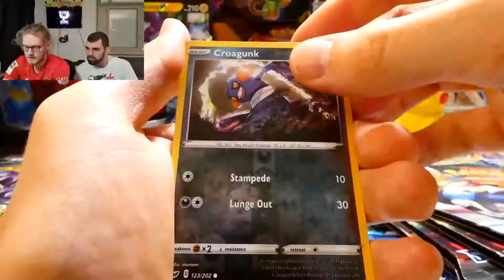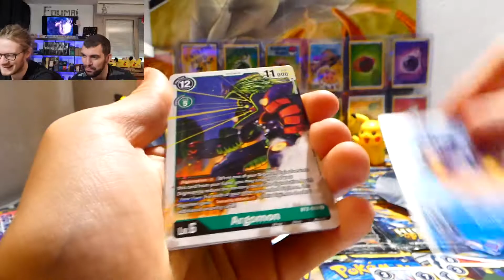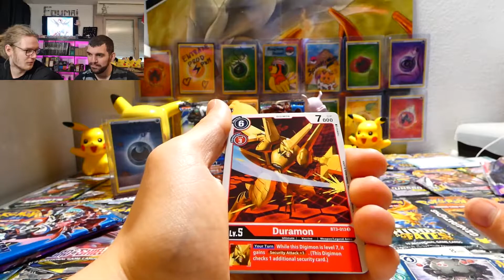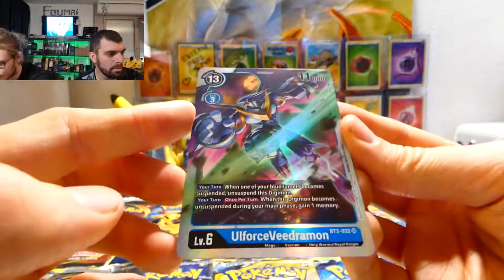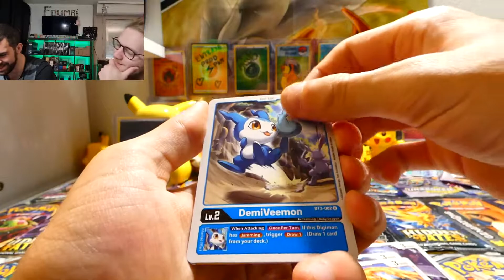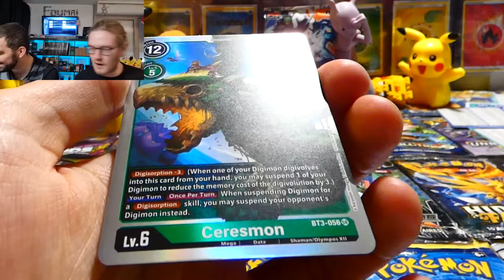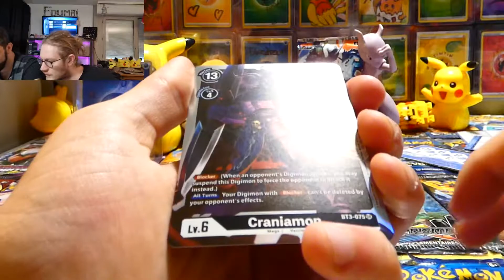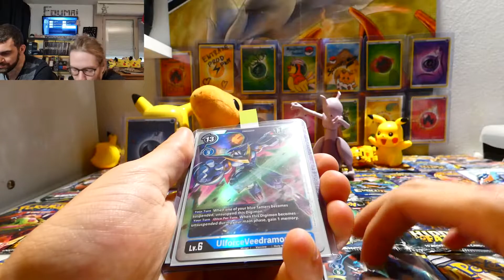Ouverture de 14 packs de cartes Digimon - Objectif : Secrete ou Alternate, objectif réussi ?!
Nouvelle ouverture, du Digimon pour cette vidéo ! On réouvre des boosters version 1,5 des cartes Digimon petits monstres qui sont les champions !

On veut que ça brille et ... ça brille fort, très fort en tout cas :P

On espère que ça vous plait de voir un peu autre chose que du Pokémon ;)